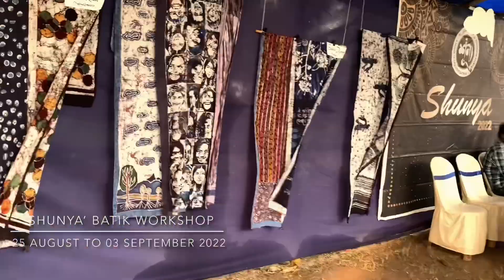Batik skill development workshop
Ujjain is a historical district of Madhya_Pradesh, India where the young generation and some organisations has been practicing Batik for decades now.
Many upcoming new artists and organisations from Ujjain has been training under us from 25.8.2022 to 3.9.2022 with pleasure.
We hope, like us, there will be an emerge of new artists of Batik in Ujjain that will glorify the district along with our nation.
We extend our heartiest gratitude towards Madhya Pradesh Government for standing beside all the artists and craftsman. We also request to all the people of our nation to stand by all the artists, artisans and craftsmen.

Host
Training organization : @ShunyaBatikofficial  ( our organization)
Trainer
Meghna Mitra
Calligraphy Artist: Mr.
Marbel dye & tie dye artist: Mr.
Venue : Our workshop
               Ballavpur, Santiniketan, Birbhum